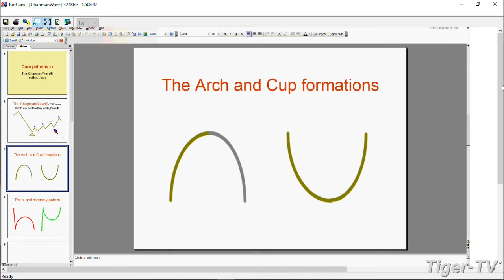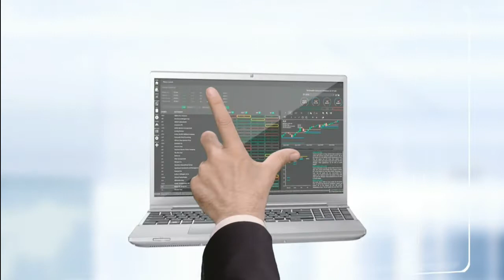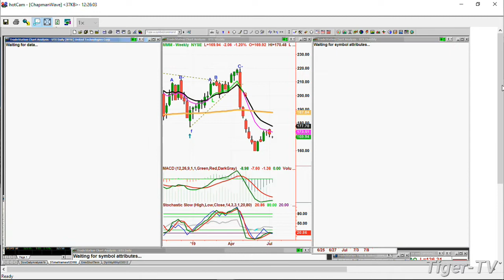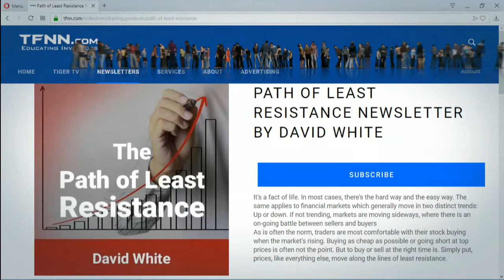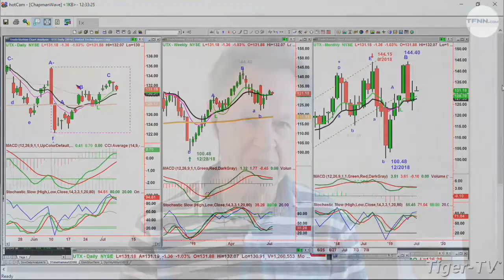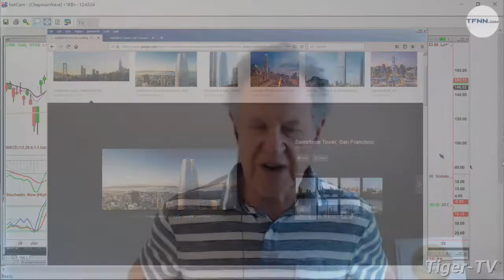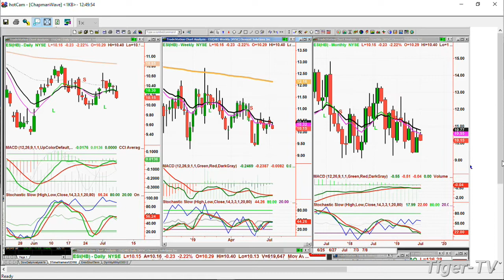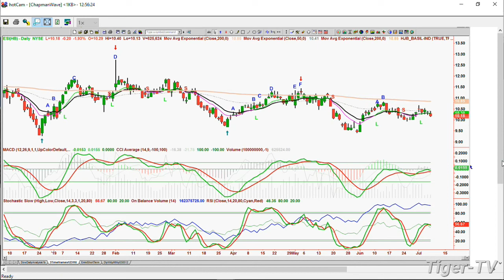July 8th, The Tiger Technician's Hour with Basil Chapman on TFNN - 2019